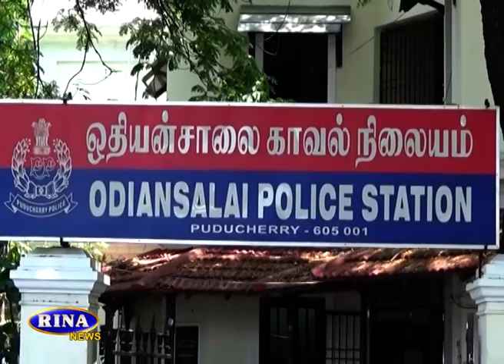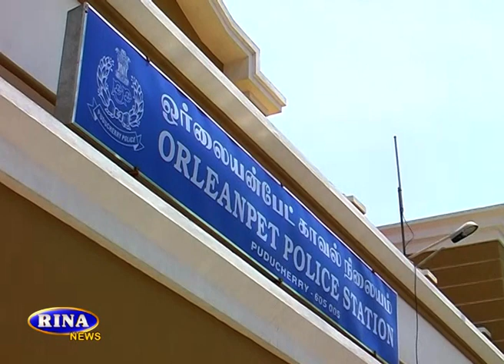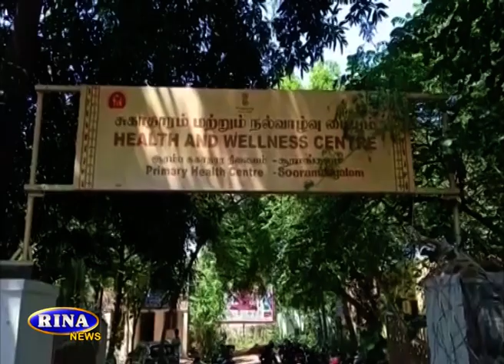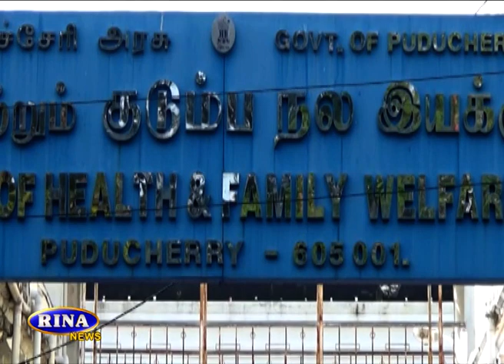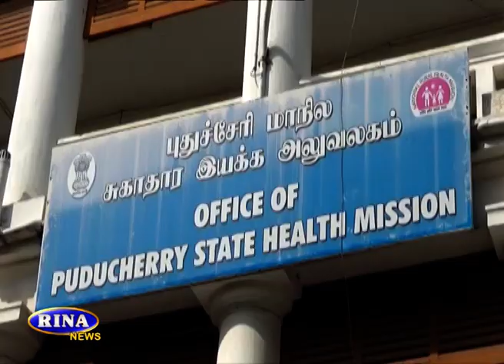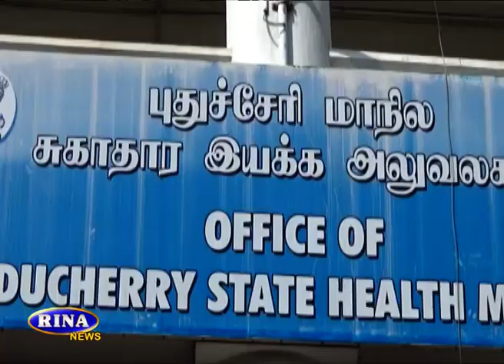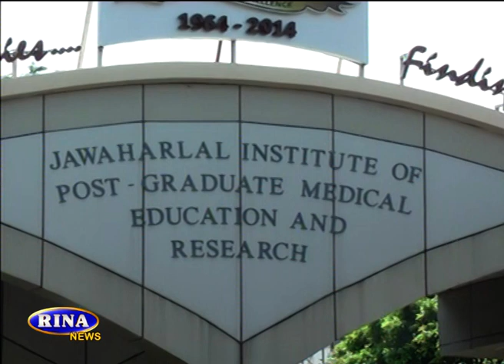RINA NEWS TODAY 31 05 2021